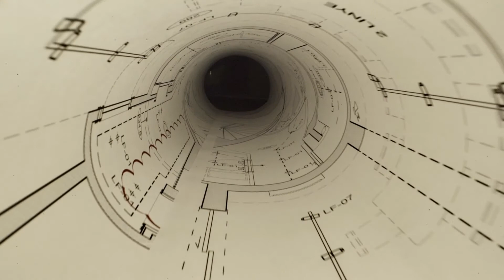Tutkuya Yolculuk x DS Automobiles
DS7CROSSBACK ve Saba Tümer ile tutkularınıza doğru bir yolculuğa çıkmaya hazır mısınız?

beIN İz TV'de yayınlanan Tutkuya Yolculuk programı, Saba Tümer'in sunumu ile dönüşüme öncülük eden şeflere konuk olarak bu zanaatkarların mükemmele giden yoldaki yolculuklarını sizlerle buluşturuyor.